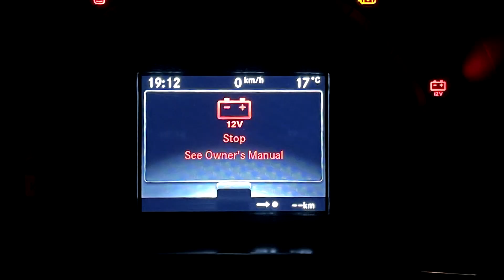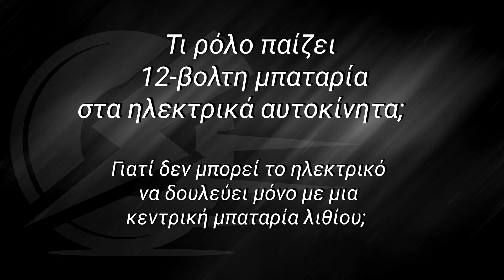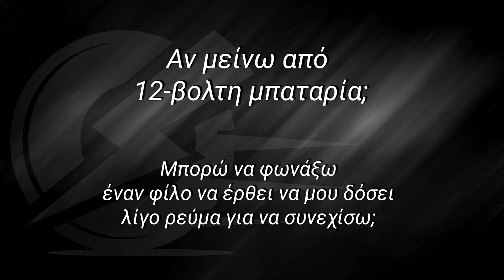⚡12βολτη μπαταρία στο ηλεκτρικό αυτοκίνητο. Τι ρόλο παίζει; Γιατί χρειάζεται;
👉 Τι γίνεται όταν μείνεις από 12V μπαταρία;
👉 Χρειάζονται δύο μπαταρίες στο ηλεκτρικό;
👉 Χρειάζεται αλλαγή κάθε πότε;

ΗΛΕΚΤΡΟΚΙΝΗΣΗ ΠΟΛΗΣ
Κατεβάστε τον τιμοκατάλογο εύκολα και διαλέξτε το δικό σας μοντέλο του ηλεκτρικού οχήματος:
Οχήματα που καλύπτουν τις ανάγκες σας με μηδενικό κόστος.
✅ Χωρίς καύσιμο
✅ Χωρίς σέρβις
✅ Χωρίς ΚΤΕΟ και σήμα
✅ Με έξοδα το μήνα μόνο 1€ στα 300 χλμ.
✅ Αθόρυβα, οικολογικά, πρακτικά
Βρείτε το όχημα που σας αρέσει και καλέστε μας να συνεννοηθούμε.
Πληρωμή με κάρτα, με δόσεις, προγράμματα leasing.

❇ΠΩΛΗΣΗ ΛΙΑΝΙΚΗ/ΧΟΝΤΡΙΚΗ
❇ΕΓΓΥΗΣΗ ΑΠΟ 1 ΧΡΟΝΟ
❇100% ΥΠΟΣΤΗΡΙΞΗ/ ΑΝΤΑΛΑΚΤΙΚΑ/ ΜΠΑΤΑΡΙΕΣ/ ΑΞΕΣΟΥΑΡ
❇ΑΠΟΣΤΟΛΗ ΣΕ ΟΛΗ ΤΗΝ ΕΛΛΑΔΑ ΚΑΙ ΚΥΠΡΟ
26441 Πάτρα, Νοταρά 12
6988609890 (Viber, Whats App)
ΗΛΕΚΤΡΟΚΙΝΗΣΗ. Δική σας έξυπνη λύση!